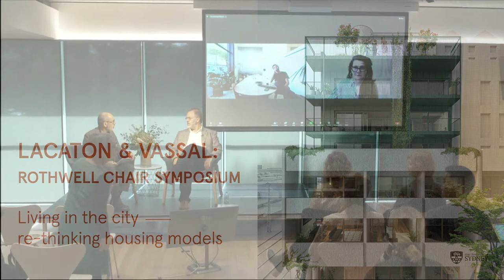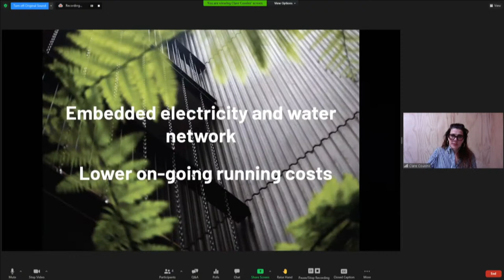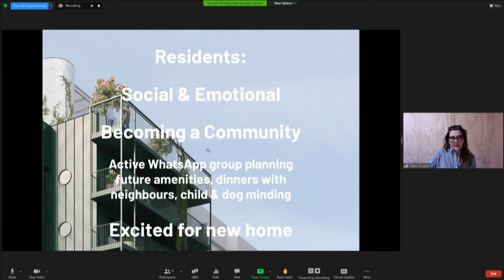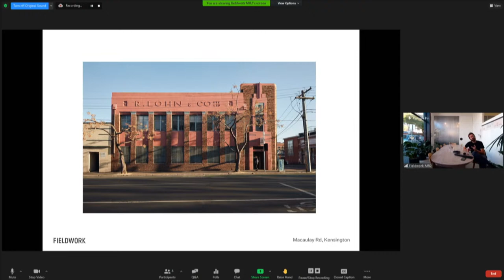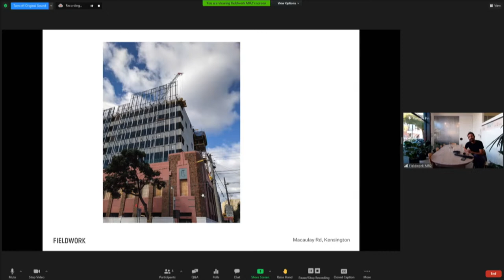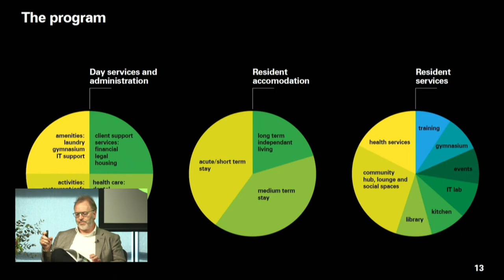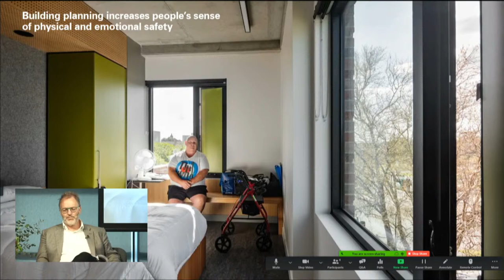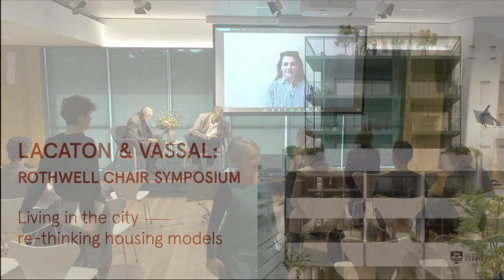Lacaton & Vassal: Rothwell Chair Symposium 2021 (Session 2)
Session 2 - Re-thinking housing models (Victoria)

Showcasing exemplary social and affordable housing design by International and Australian architectural firms and researchers, curated by Lacaton & Vassal, 2021 Pritzker Prize Laureates and the Rothwell Co-Chairs, and the Sydney School of Architecture, Design & Planning.

What new typologies offer improved social, spatial, environmental and economical alternatives to the current familiar affordable housing modes? This session will present some contemporary local projects with shifted realization strategies that have helped to promote more generous, community driven, well designed and affordable living conditions.